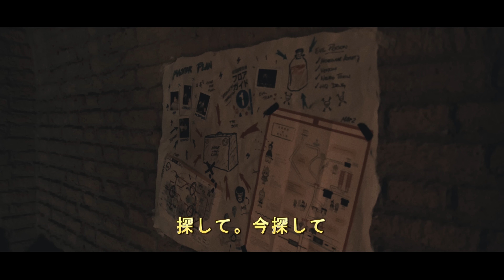Huge the Cara - Disappear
Music video by Huge the Cara performing 'Disappear'.

Production: DMT Studios
VFX Director: Francisco Insúa
Script: Luca Bruna & Pablo Noguera

Actresses: Agustina Troncoso, Carla Fratti, Gimena Tobares & Macarena Sanchez
Actors: Monty KIV & Marcos Pellicer

Backstage: Francisco Insúa & Hernán Crespo
Production Assistant: Emiliano Ramirez, Luis Guiñazú Fader & David Loncarich
Foley Artist: Pablo Porta
Sound Assitant: Sergio Victoria
Story Board: Agustín Morrison
Make Up: Eugenia Tohme
Japanese Interpreter: César Nagasaki